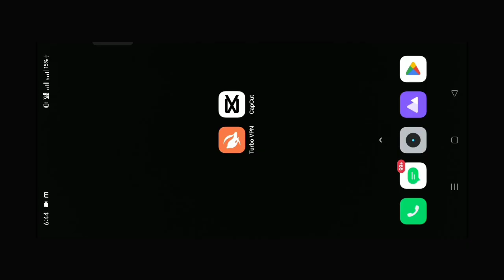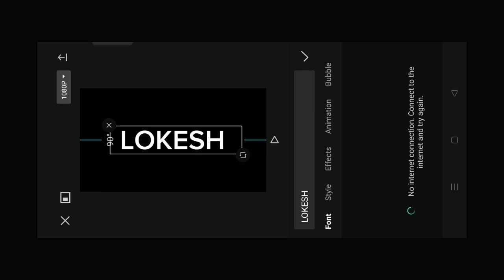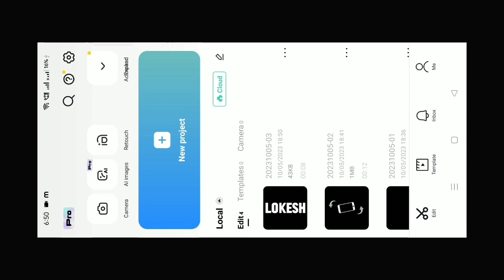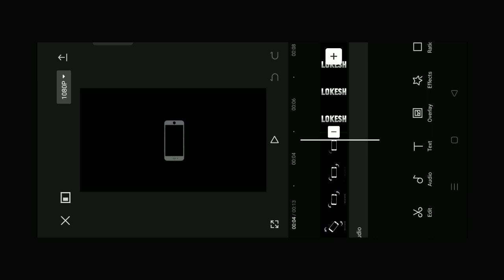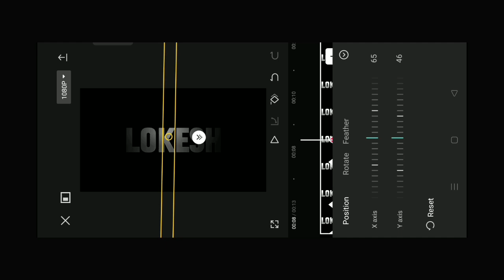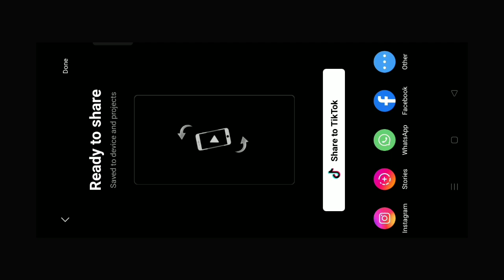Name art video editing | Name art reels video editing | Phone rotate name wala video kaise banaye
reels name art video editing
reels viral name art video editing
instagram reels name art video tutorial